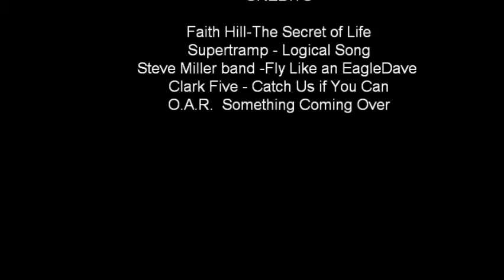Doc's Lane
Weekend at the farm.